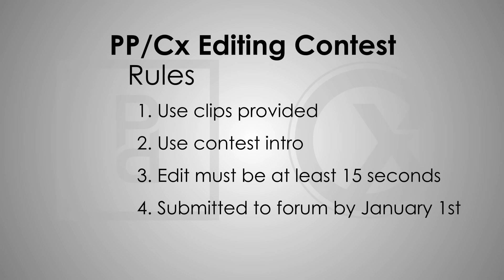PP/Cx Editing Contest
Hey guys, we are super excited to bring you our first editing contest. Leave any questions in the comments and PLEASE submit.

Rules:
1. Use clips provided
2. Use contest intro
3. Edit must be at least 15 seconds
4. Submitted to forum by January 1st

Links:
Google Forum: